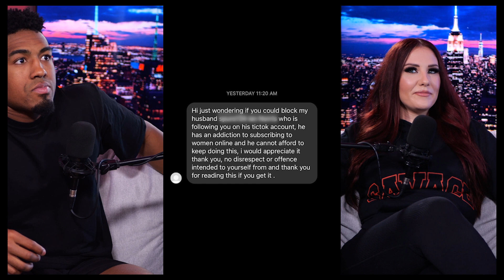You Won't Believe What's in my DM's...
In this video, I'm going to show you some of the nicest, strangest and wildest things that people have sent me to do in my DMs as Mike rates each one...

From Episode 104: "Who are people YOU CAN'T TRUST"

Let us know what you thought of this episode, we want to hear from you!